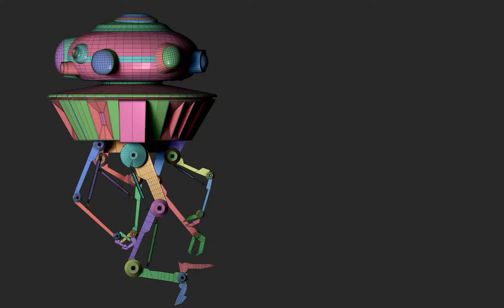Probe Droid WIP Turnaroung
Created in Zbrush